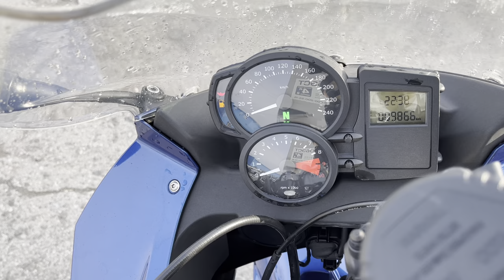No. B10824 BMW F800ST